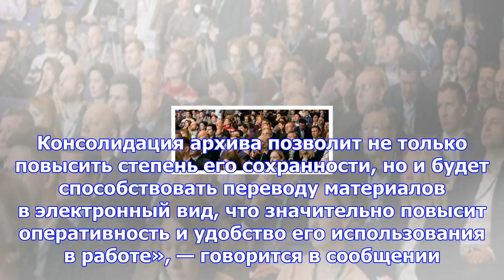Архивы мосгорбти объединят до конца года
В Московском городском бюро технической инвентаризации завершается процесс объединения архивов терри...